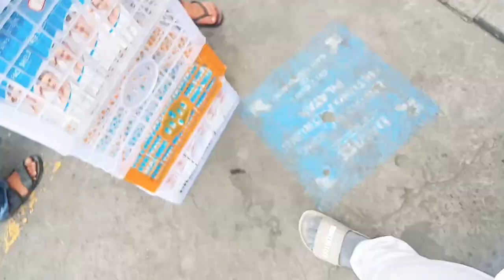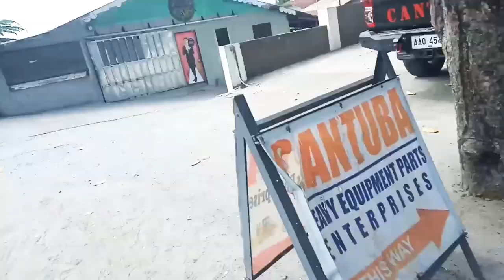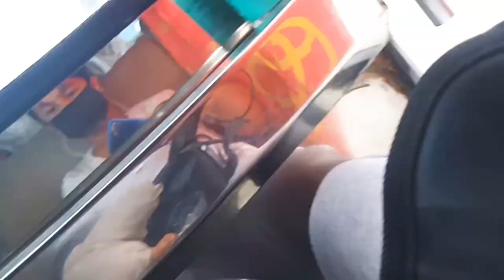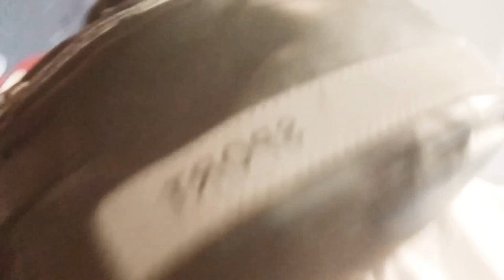LAKAD PATUNGO SA KAUNLARAN SSS FORM SA INITAN. LAKWATCHERO!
lakwatcha